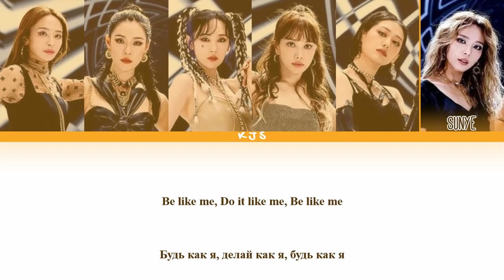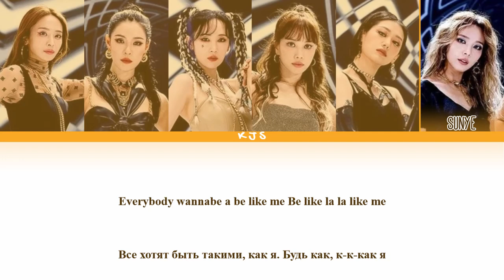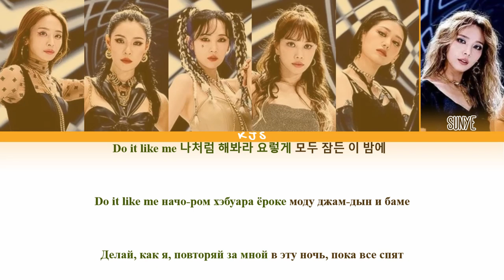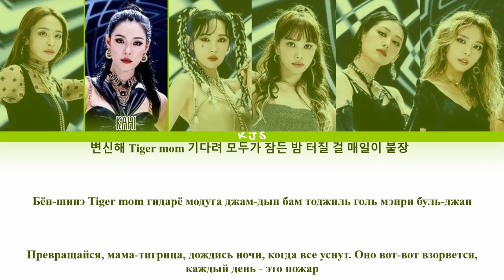MAMADOL - WooAh HIP [ПЕРЕВОД/КИРИЛЛИЗАЦИЯ/COLOR CODED LYRICS]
Артист: MAMADOL (M.M.D)
Трек: WooAh HIP (우아힙)
Альбом: MAMA THE IDOL
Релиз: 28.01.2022